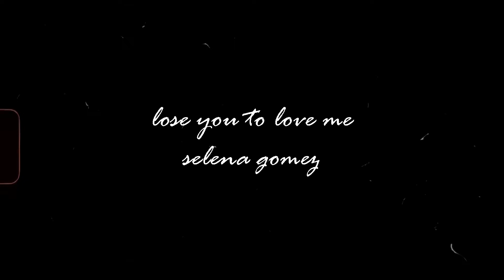selena gomez - lose you to love me (slowed and reverb) | euphonic heartbeats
here are the lyrics :
You turned me down and now it's showing